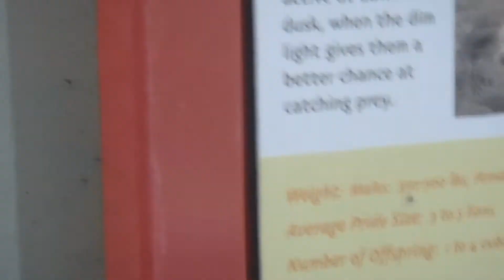Plains Animals - Indianapolis Zoo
A few clips from the plains portion of the Indianapolis Zoo while I visited in July. I liked the baboons in this video the best. Everyone likes watching the monkeys!

Song: Digya
ISRC: USUAN1200080